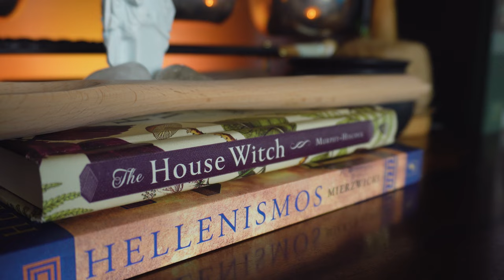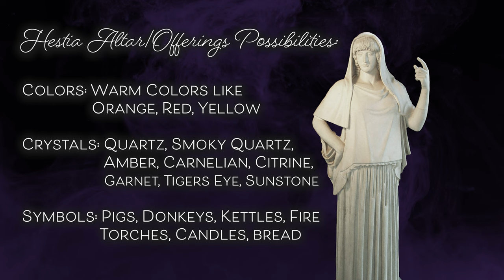Hestia: A Quick Witch's Guide to the Goddess of the Hearth and Sacrificial Flame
The tarot deck I use

Art:
- Cronus and Rhea, by Karl Friedrich Schinkel, 19th Century, via Wikimedia Commons
- Saturn Devouring His Son, Francisco Goya 1819–1823
- Kronos Statue, Nymphenburg Palace, Munich, Germany
- Hestia holding a branch of a chaste-tree, red-figure kylix, attributed to ---Oltos, Tarquinia National Museum.
The Giustiniani Hestia 470 BCE